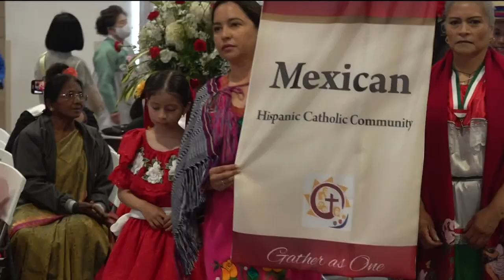Cardinal Designate Robert McElroy holds first mass since historic announcement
Cardinal Designate Robert McElroy held his first mass since being chosen as cardinal by Pope Francis. It was a multicultural event that included people from 26 different countries.

People gathered inside the gymnasium of Cathedral Catholic High Schools to celebrate unity and diversity.

In a celebration of diversity, San Diego Roman Catholic leaders hosted their annual multicultural mass.

A mass where the Catholic diocese of San Diego as well as churchgoers gathered together to honor immigrants all over the world with catholic unity.